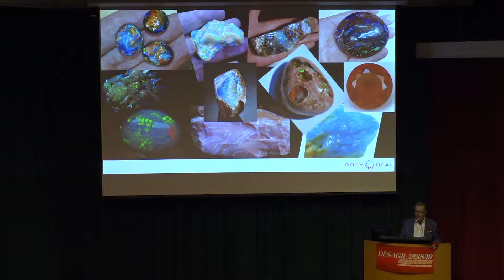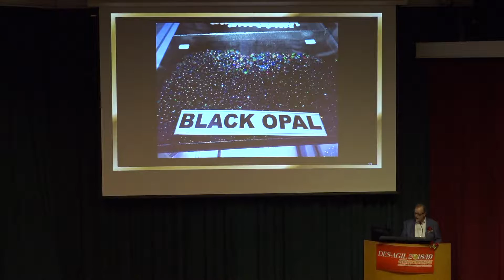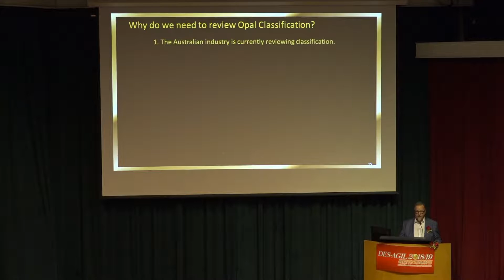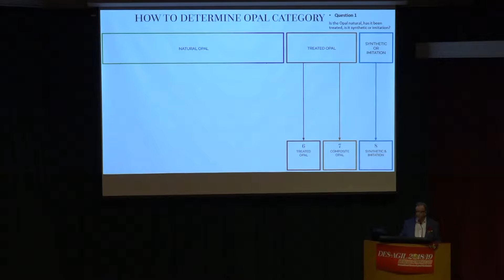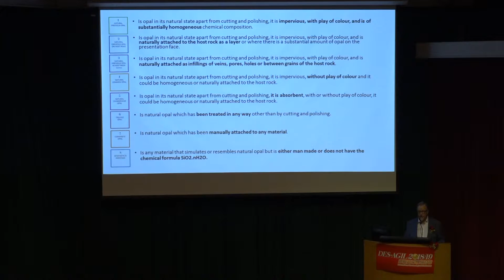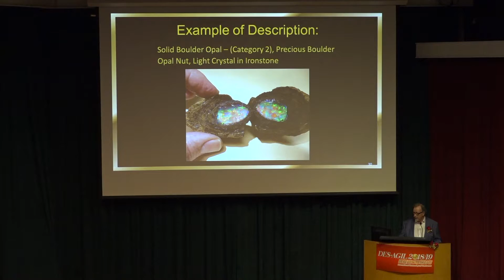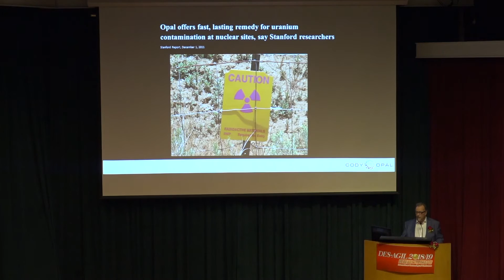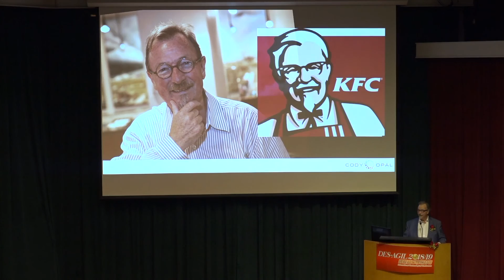DES – AGIL 2018/19 IGC 國際寶石學研討會 –『歐泊的分類評級』by Andrew Cody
個人簡介：
12歲開始收集化石、礦物質和寶石。在參加學校組織的庫伯佩迪（Coober Pedy）遊覽後，1964 年開始切割歐泊。1971 年建立了歐泊和寶石批發切割業務，之後業務不斷擴展，產品出口到歐洲、日本和美國。

在業內的成就包括參與宣佈“歐泊”為澳大利亞國家寶石、與澳大利亞郵政局製作廣受好評的歐泊郵票系列、官方國家寶石標誌的設計以及官方歐泊命名法的制定。

 1991 年撰寫了《澳洲寶石—專業人士指南》，以英文和日文出版，並在全球業界廣泛使用。

  2010 年，與兄弟Damien 以六種語言出版了“歐泊故事”，現在已發行了5 萬本。

  “國家歐泊收藏館”（NOC）聯合創始人兼館長，在悉尼和墨爾本設有展廳和博物館。他的歐泊化化石收集範圍廣泛，包括一塊2.5 米的歐泊化上龍以及罕見的中生代哺乳動物的歐泊化石上顎。

曾獲得政府出口和旅遊業獎項，並獲墨爾本市長頒發金獎，同時是澳大利亞博物館研究員。曾在多個行業從業，包括擔任澳大利亞寶石行業協會主席、澳大利亞珠寶和寶石行業委員會創始成員兼主席、國際珠寶首飾聯合會（CIBJO，世界珠寶委員會）特別項目官員。

泰國JTC-AIGS 領導委員會（JALC）成員，原國際彩寶協會主席。

澳大利亞寶石學會和英國寶石學會榮譽會士，經常在國際論壇上發表演講，對自己的行業充滿熱情，在歐泊研究工作方面具有50 多年從業經驗。

講題摘要
二十年前，澳大利亞制定了官方歐泊分類和命名法。歐泊是一個龐大而多樣化的寶石家族。與大多數其他寶石不同的是，歐泊在外觀、硬度、比重、折射率、含水量等方面都各有不同，而且有些還具有吸收性。

目前，澳大利亞寶石協會與澳大利亞歐泊協會聯合委員會正在與澳大利亞其他利益相關方密切合作，為實行通用歐泊分類提供建議。

這次演講將介紹分類變化的原因，並將帶觀眾深入瞭解歐泊分類和決定價值的因素。

澳大利亞寶石協會去年成立了一個歐泊委員會，以創建一套線上歐泊課程。澳大利亞歐泊協會還成立了一個專門委員會來審查現有的分類和命名法。經過幾次會議後，兩個專門委員會同意展開合作確立修訂分類的基本結構。

聯合委員會還計畫與澳大利亞其他利益相關方密切合作，以便對歐泊分類體系、命名法術語和相關定義提出建議，以供國際社會考慮。儘管仍有人持保留意見，但已經取得了相當大的進展，委員會已就歐泊的八個類別達成一致，具體見下面的流程圖。

分類
分類是使用所確定的命名法，根據特定因素將歐泊劃分到不同的等級、類別、類型和品種。